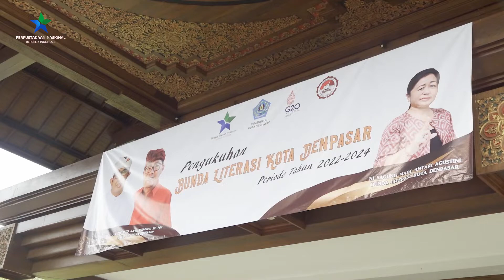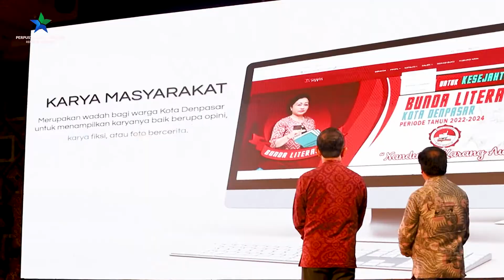Perpusnas Dukung Peningkatan Indeks Literasi di Denpasar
Perpustakaan Nasional (Perpusnas) RI mendukung penuh upaya Pemerintah Kota Denpasar dalam meningkatkan indeks literasi masyarakat.

Salah satunya dengan penyediaan berbagai buku ilmu terapan untuk memandu masyarakat terutama generasi milenial dalam meningkatkan kesejahteraannya.

Demikian disampaikan Kepala Perpusnas Muhammad Syarif Bando pada pembukaan Talkshow Peningkatan Indeks Literasi Masyarakat untuk Kesejahteraan di Kota Denpasar dengan tema 'Literasi Berbasis Budaya', di Ruang Taksu Gedung Dharma Negara Alaya, Selasa (18/10/2022).

"Kami mengapresiasi atas komitmen Pemerintah Kota Denpasar karena literasi dimaknai dengan kemampuan memproduksi barang dan jasa. Seperti yang disampaikan Bapak Presiden Joko Widodo agar membelanjakan APBN, APBD untuk produksi lokal. Sehingga ini dapat memberi kontribusi pada pertumbuhan perekonomian kita," ungkap Syarif.

Syarif Bando menjelaskan, setiap individu membutuhkan literasi dari berbagai bidang. Jadi peningkatan literasi bukan hanya tugas Perpusnas saja tetapi seluruh komponen bangsa.

Wali Kota Denpasar I Gusti Ngurah Jaya Negara menyampaikan, melalui kegiatan ini menjadi suatu motivasi untuk mewujdukan standarisasi indeks literasi di Kota Denpasar.

Lebih lanjut Wali Kota menjelaskan, sebagaimana yang diungkapkan oleh salah satu pujangga sastarawan Ida Pedanda Made Sidemen dalam buku Geguritan Selampah Laku memiliki pesan agar menanamkan diri dengan ilmu pengetahuan.

"Literasi menjadi suatu kebutuhan yang penting dalam kehidupan kita. Jika ingin hidup bermanfaat maka budaya literasi menjadi solusi dalam setiap kegiatan," terangnya.

Pada kesempatan yang sama, Wali Kota Denpasar mengukuhkan Ni Sagung Made Antari Agustini sebagai Bunda Literasi Kota Denpasar. Sekaligus meluncurkan layanan Perpustakaan Digital Jnana Yasa yang dapat diakses melalui laman pustakajaya.denpasarkota.go.id.

Reportase: Wara Merdeka
Fotografer/Videografer : Ahmad Kemal/ Hanna Meinita